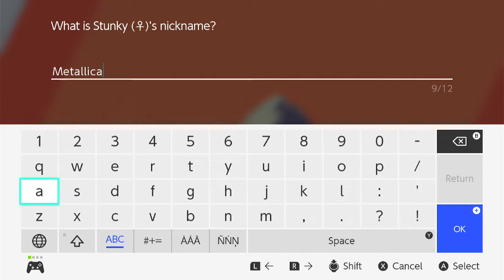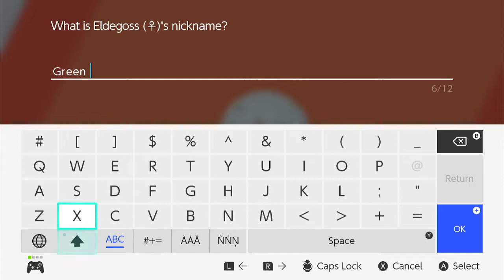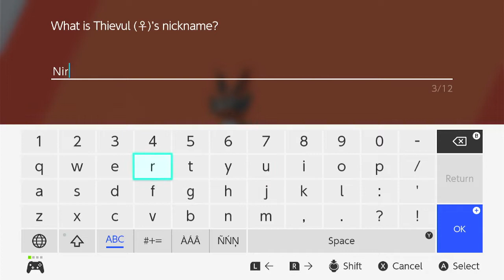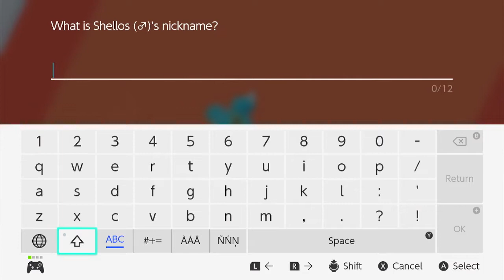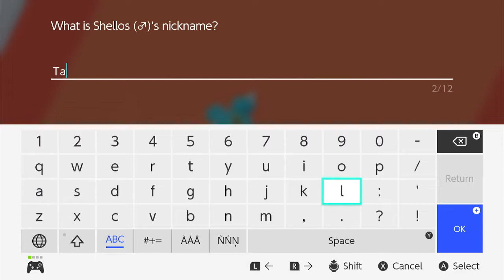Pokemon Sword Nuzlocke - Episode 9 - Wild Area is Hell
*cries*